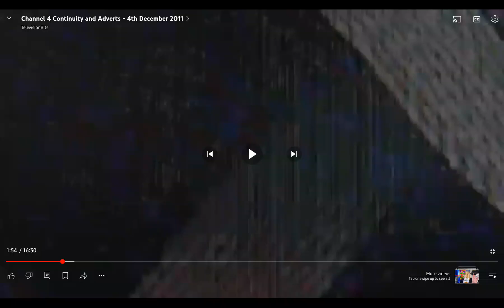Channel 4 Black Mirror Ident 2011